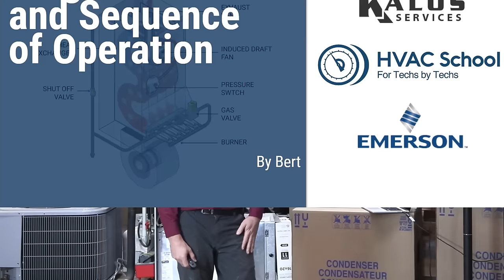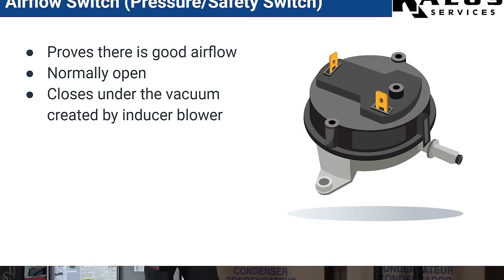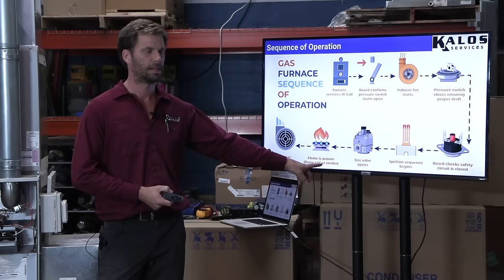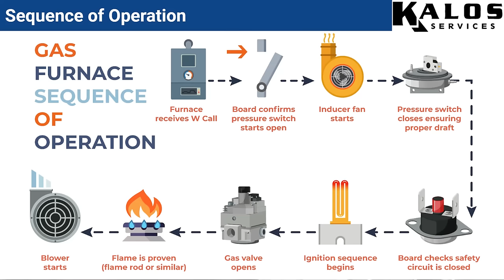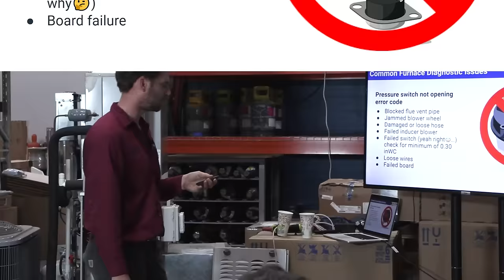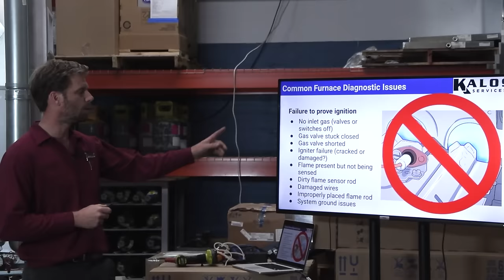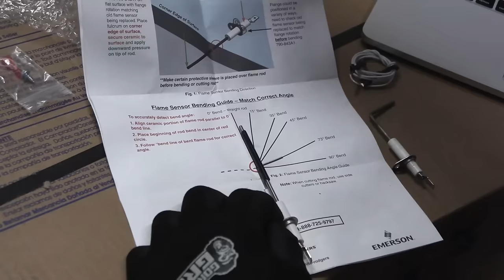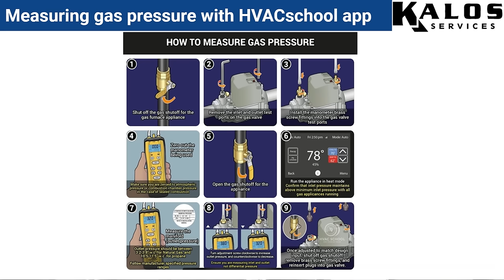Gas Furnace Class w/ Bert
Bert teaches a gas furnace class. He covers components, the sequence of operations, diagnostics, and safety. Many of the concepts he covers can also apply to gas pool heaters, which we often come across in our Central Florida market.

Furnaces come in multiple types. One of the more rudimentary types is the natural draft furnace, which doesn’t have an exhaust blower and relies on the rising hot air to draw in more air for open combustion. Induced draft furnaces also draw in air somewhat similarly to natural draft furnaces, but they have an inducer fan motor that pulls air in. High-efficiency condensing furnaces create their own condensation and have closed combustion.

Unlike heat pumps, furnaces have fire. To create a fire, we need fuel (like natural gas or oil), oxygen, and heat. We get a flame when there is the rapid oxidation of fuel, resulting in the release of heat. Since furnaces bring fire into our customers’ homes, we need to keep safety in mind.

Furnaces have many parts that are integral to proper operation. One is the inducer fan blower, which is powered by 120v and pulls in air for combustion. It also allows negative pressure to “push” air out of the exhaust. The pressure or safety switch proves that there is adequate airflow by closing under a vacuum created by the inducer blower. Limit switches are normally closed and open under abnormally high heat; you may have to reset these manually, but bimetal limit switches reset automatically.

There are a few different ignition strategies, including hot-surface (HSI), intermittent-spark (ISI), and direct-spark (DS). HSI tends to be the most common, though some manufacturers still make systems with direct-spark igniters. In the Central Florida market, ISI is common on pool heaters.

Gas valves, which supply the gas, are normally closed and open when 24v power is applied to the coil. The gas valve also drops gas pressure to the manifold. Flame sensors detect if there is a flame; when a flame is present, a small DC current passes from the rod to ground via the flame, and that signal gets picked up by the board. Flame sensors need to stay clean to work properly, so we should avoid touching the metal.

Each part has a role in the sequence of operations. First, the furnace receives a W call on the control board from the thermostat. The control board then confirms that the pressure switch is open to ensure that the switch hasn’t failed. Then, the inducer fan starts, causing the pressure switch to close. All the while, the board checks to make sure the safety circuits are closed. Then, the ignition sequence begins; some ignition sequences have delays. Then, the gas valve opens, and the flame sensor proves the flame. Once the flame has been proven, the blower starts. Bert then demonstrates the sequence of operations on a training unit at the Kalos HQ.

When getting into diagnostics, a diagnostic chart will be your best friend. It will contain error codes and a list of possible causes, as well as things to look out for when solving the problem. Furnaces need an adequate combustion air supply, and we need to look at the infrastructure to make sure there aren’t any possible pressure or venting problems that could cause dangerous conditions like carbon monoxide production or flame rollout.

Some of the most common diagnostic issues include a blocked flue vent pipe, a jammed blower wheel, a damaged or loose hose, a failed inducer blower, a failed switch, loose wires, or a failed board. Limit lockout error codes are also common, and there are a number of things we should be checking, including flame rollout conditions, broken boards, loose wires, and partially blocked exhaust pipes. Failure to prove ignition is another common problem, and we have to look for issues with our gas valve, flame rod, damaged wires, and the igniter itself. Many of the same diagnostic concerns, especially regarding flame rollout and gas valve failures, are also applicable to gas pool heaters.

When working on gas appliances, some of the most common safety concerns include gas leaks, carbon monoxide, and flame rollout. When someone smells gas, you should take those concerns seriously. Carbon monoxide, on the other hand, is odorless and can be a silent killer; we can reduce CO in a house by advising customers to have a heat pump installed and use a CO detector. We can also make sure the heat exchangers are in good condition—not rusted out or cracked.